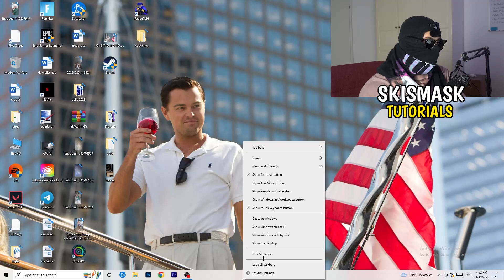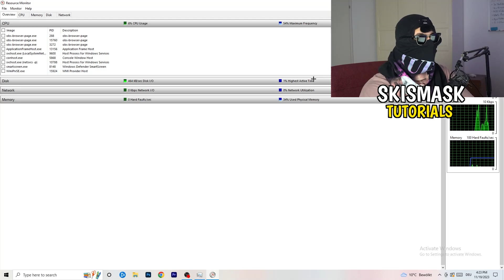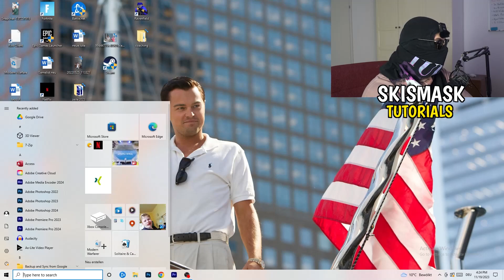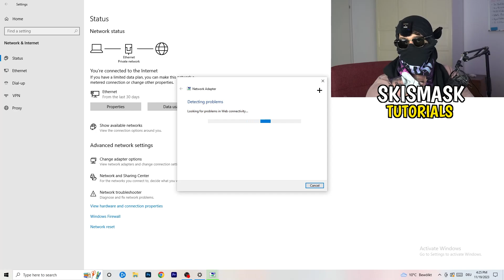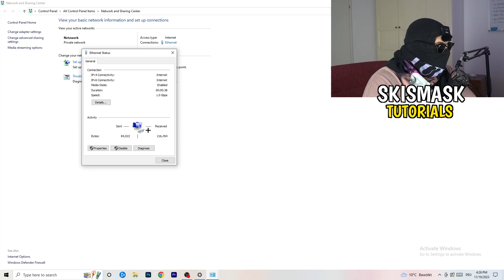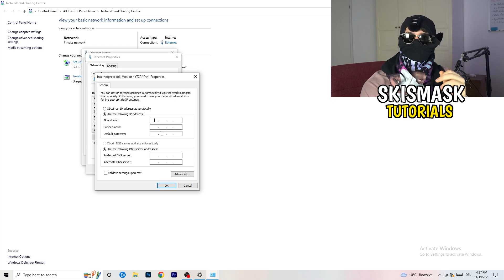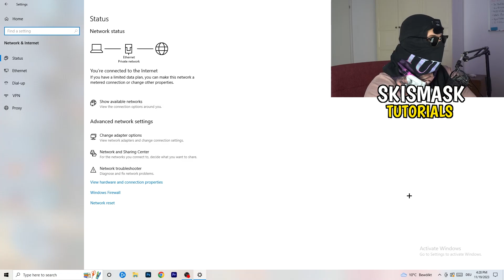How To Fix Network Issues & Ping in Rainbow Six Siege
How to fix Rainbow Six Siege network connection lost,
Fix Rainbow Six Siege connection issues,